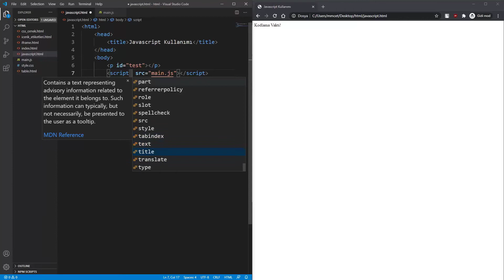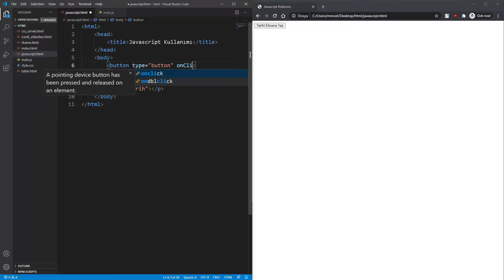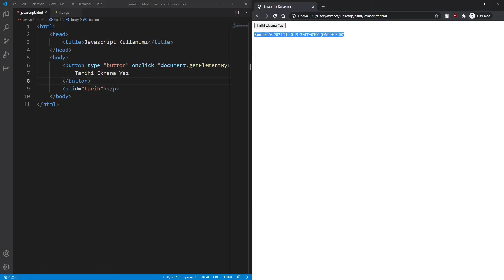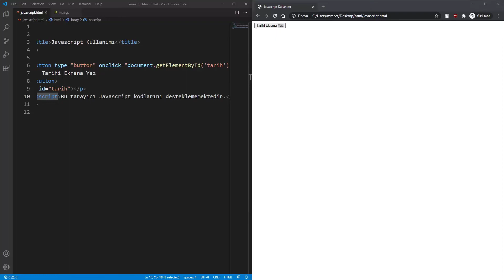HTML Dersleri #14 - Javascript Kullanımı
Bu dersimizde HTML ’de Javascript Kullanımını öğreneceksiniz. HTML’de Javascript konusuna gözatıp, HTML sayfalarımıza Javascript kodlarını nasıl dahil edeceğimizi öğreneceğiz.

İlk önce bilmeyenler için Javascript Nedir ? konusuna kısaca değinelim. Javascript Web Platformlarda kullanılan bir programlama dilidir. JavaScript HTML sayfalarını daha dinamik ve etkileşimli hale getirir.

HTML'de Javascript kodlarını dahil etmenin bir çok yolu vardır. Script etiketi ile ( script ) javascript kodlarını dahil edebiliriz. Script etiketi, istemci tarafı bir komut dosyası (JavaScript) tanımlamak için kullanılır. Genellikle html kodunun en sonuna , script etiketleri arasına yazılır javascript kodları.

Diğer bir seçenek ise html etiketlerinin içerisine parametre olarak yazılabilir. Örneğin a etiketine sahip olan bir linkin , onClick parametresine javascript kodu yazılabilir. OnClick tıklandığı sırada anlamı gelmektedir.